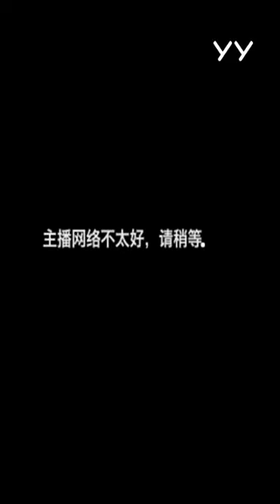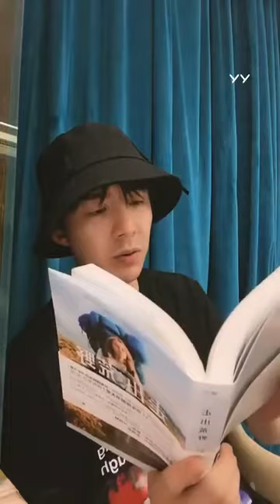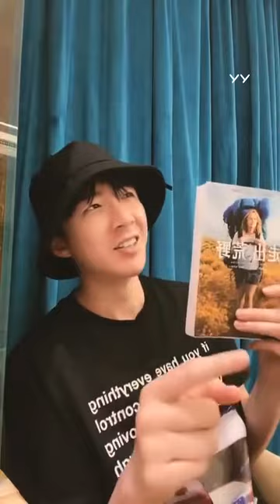刘宇宁 20200615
直播回放